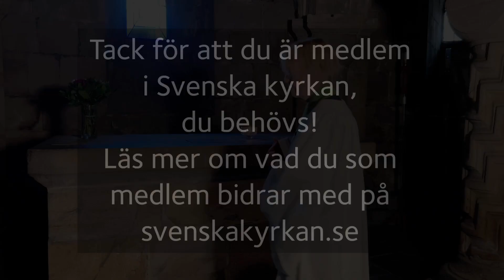andakt 19 augusti 2024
Andakt i Lunds domkyrka 19 augusti 2024.
Präst: Lena Sjöstrand.